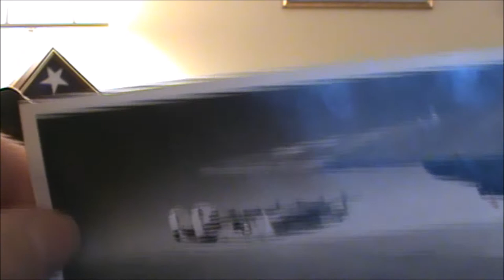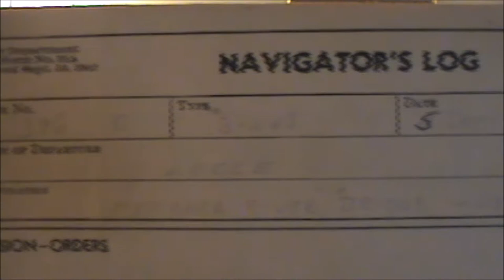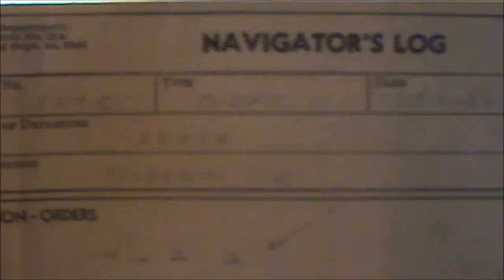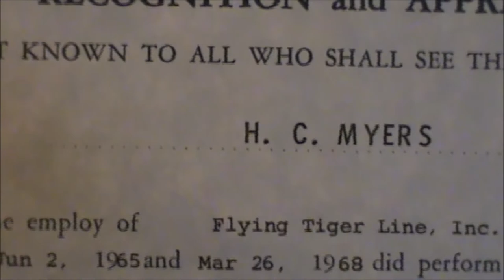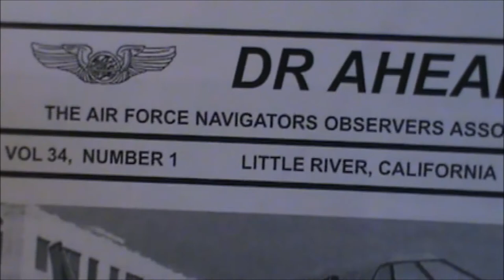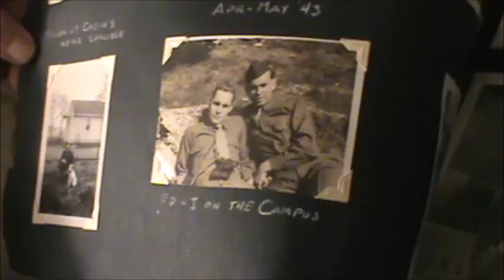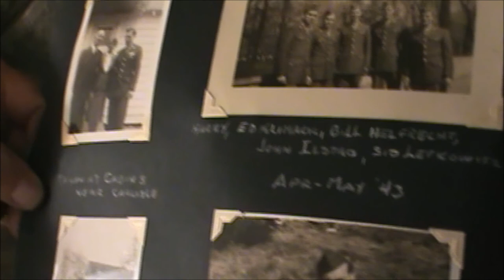Harry Myers Oral History Part I